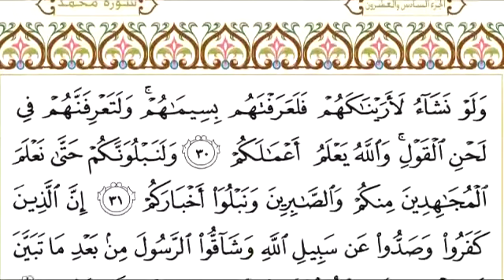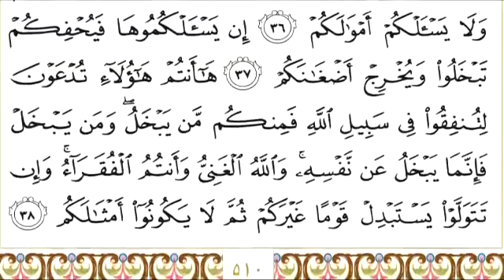047 سورة محمد للشيخ عبدالرحمن السديس Surah Muhammad Abdul Rahman Al Sudais